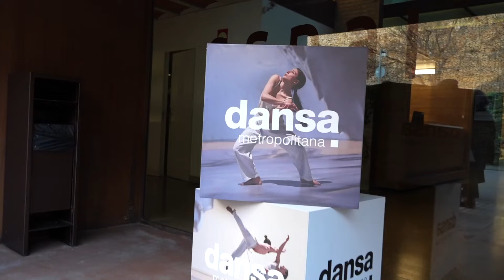L'Espai Baronda acull l'acte inaugural del festival Dansa Metropolina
L'Espai Baronda d'Esplugues ha acollit la inauguració de la 5a Dansa Metropolitana.

El prestigiós festival de dansa que ofereix espectacles a dotze municipis de l'àrea metropolitana.

L'espectacle de Quim Girón ha obert l'acte amb un cub de 500 kg de fang per recordar els orígens de la fàbrica i la tradició ceramista de la nostra ciutat. També han actuat la Cia Arnau Pérez i The Jokerz Company.

La veu en off de Jordi Évole ha presentat l'Espai Baronda, on té la seva productora, Producciones del Barrio.

Aquesta edició oferirà a la nostra ciutat quatre espectacles oberts al públic del 13 al 27 de març, amb accés lliure. La plaça Catalunya, la rambla Verge de la Mercè i el Parc Pou d'en Fèlix són els escenaris on es podrà gaudir de la dansa.

Més informació a: dansametropolitana.cat